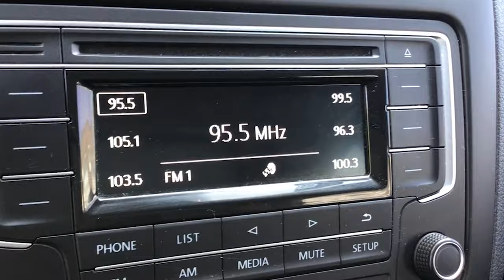Volkswagen / Vento / 2019 - 15983